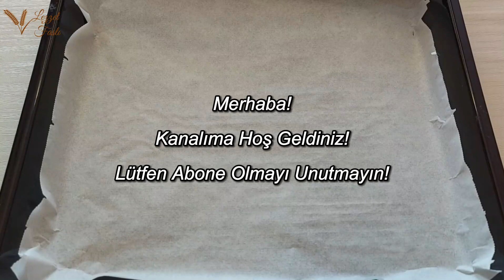BU TARİFLE KABAK YEMEYEN KALMAYACAK💯ÇIRPILMIŞ PEYNİR İLE KIZARMIŞ KABAK😋FARKLI VE LEZİZ✔️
Çırpılmış Peynir ile Kızarmış Kabak

Malzemeler:
4 adet yeşil kabak
4-5 yemek kaşığı zeytinyağı
1 çay kaşığı karabiber
1 çay kaşığı tatlı toz biber
1 çay kaşığı acı toz biber
Tuz

Domates sosu için;
1 adet domates rendesi
Yarım limon suyu
1 tatlı kaşığı sumak
Zeytinyağı
Tuz

Yoğurt sosu için;
100 g ezine peynir
4-5 yemek kaşığı süzme yoğurt

Hazırlanışı:
Fırın tepsisine dilimlediğimiz yeşil kabakları koyalım.
Tuz, karabiber, tatlı toz biber, acı toz biber, zeytinyağı ekleyip karıştıralım.
Kabakları dizelim.
Önceden ısıtılmış 200° fırında pişirelim.
Kaseye rendelediğimiz domatesi koyalım.
Limon suyu, zeytinyağı, sumak ekleyip karıştıralım.
Karıştırma haznesine ezine peynir ve süzme yoğurt koyup robottan geçirelim.
Pişirdiğimiz kabakları domates sosuyla karıştıralım.
Servis tabağına yoğurt sosundan koyalım.
Üzerine kabakları koyalım.
Çırpılmış peynir ile kızarmış kabağımız servise hazır. Afiyet olsun!!❤️